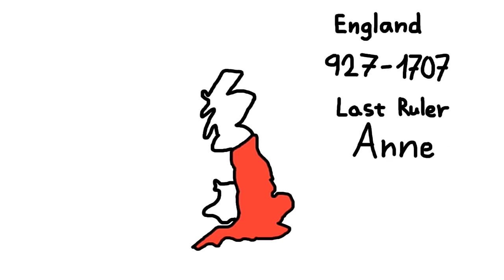kingdom of england start,end simple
england short,why england
england bruh , kingdom of england, the ruler, the date, of cretaion of kingdom last and first ruler